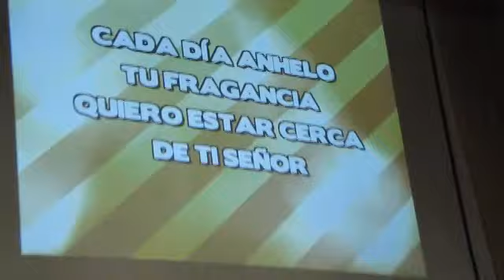Apasionado Por Ti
Reunión de Jóvenes de la iglesia de La Puerta Abierta